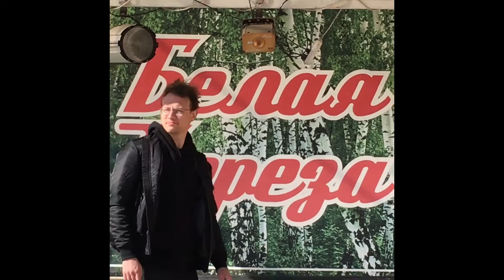Континент Бейлиз - Месяц май